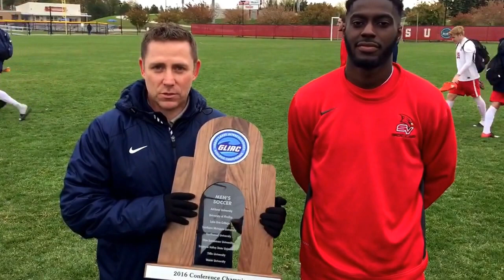Postgame Interview - GLIAC Champions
Andy Wagstaff and Troy Watson share their thoughts after the team won the 2016 GLIAC Championship...